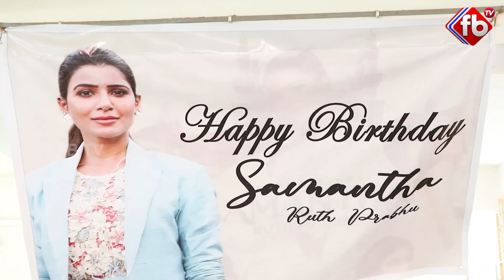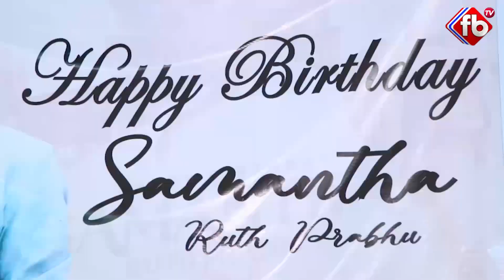Samantha Ruth Prabhu Birthday Celebrations Held at Orphanage | Doctors Spend Time with Kids | FB TV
► About The Video :  Samantha Ruth Prabhu Birthday Celebrations Held at  Orphanage | Doctors Spend Time with Kids | FB TV | Asvi Media

► About us :

FB TV is a 24-hour Online news Web portal  and Social Media News Platform Hyderabad owned by Asvi Media Pvt. Ltd. which is headed by Senior Journalists. This Digital News Platform composes of latest political, current affairs, sports, business and cinema news. Its special focus is on Telangana and Andhra Pradesh streamlined through a seamless holistic experience through breaking news, detailed reporting, ground reportage, news analysis and also shares opinions through FB TV YouTube channel. In This Channel, You Will  Find  Telugu latest gossips , Telugu Movie News , Tollywood Latest News , Telugu latest news , Publictalks , Movie Review, Latest news ,Political News , Movie Ratings , Viral News, Trending News , Latest Trending Information , LatestTelugu Health Tips , Latest Telugu Updates, Viral Trending Topics, Devotional Remedies, and More Interesting Videos as well.